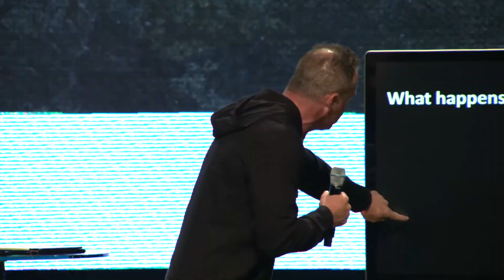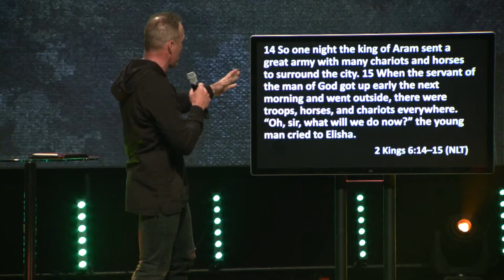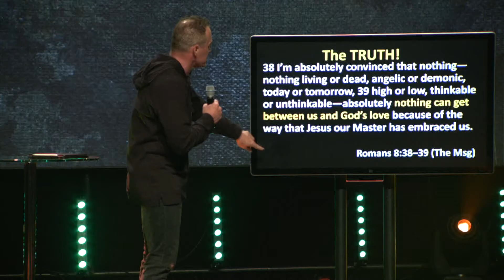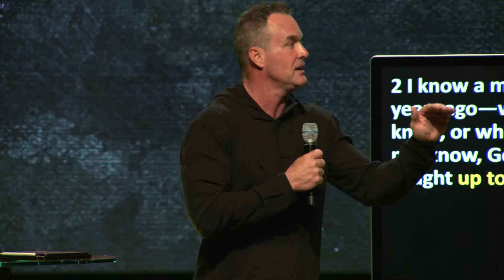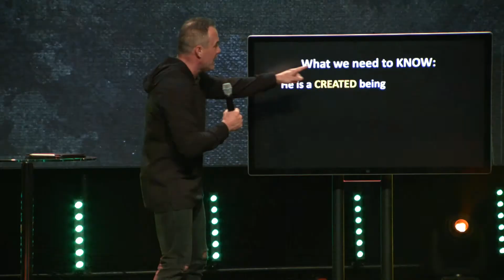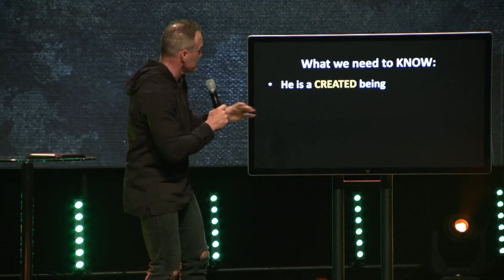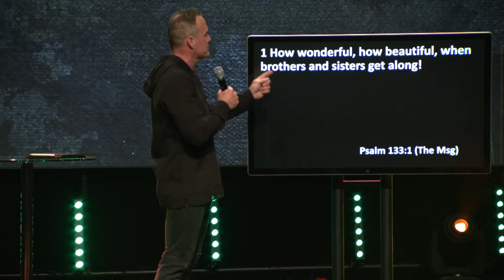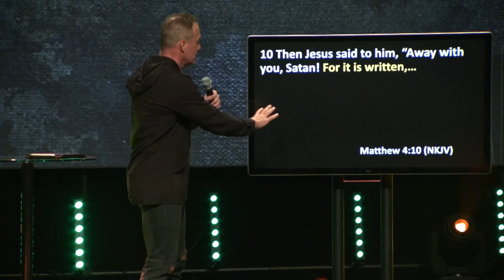Camouflage: Pastor Troy Maxwell